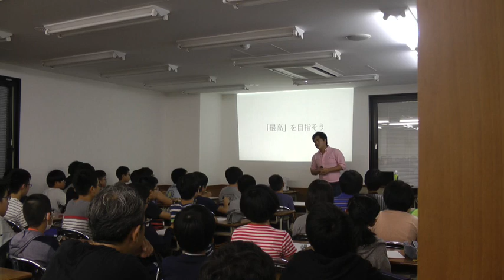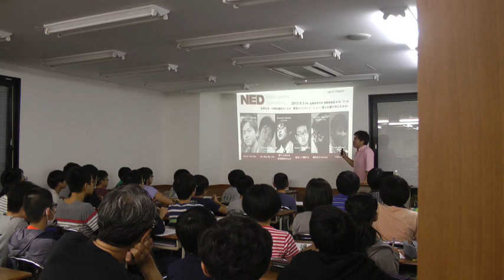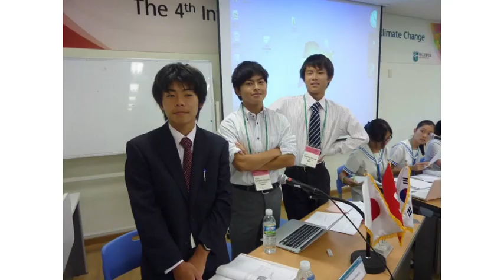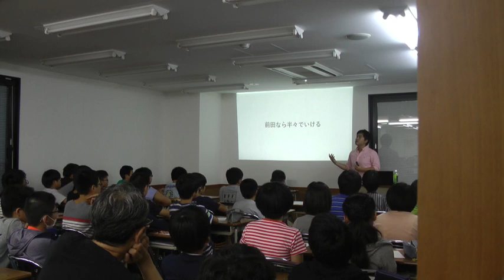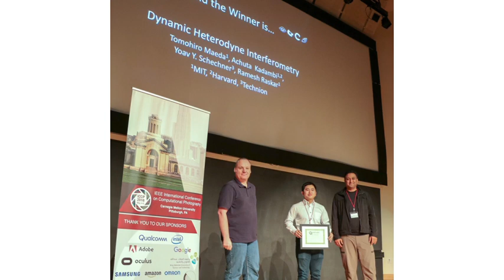凄い先輩に学ぶ 2018（マサチューセッツ工科大学（MIT） 前田智大君）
この講演会では、かつて能開センターで一意専心学習に取り組み、灘中学校･灘高等学校から東京大学とマサチューセッツ工科大学（MIT)にダブル合格を果たし、今年MITを卒業し、大学院に進学予定の前田智大君に、数多くの貴重な体験談をお話しいただきます。

能開センターでの中学受験学習をはじめ、たくさんの課題を乗り越えてきた彼の講演をお聞きいただくことにより、お子さまのモチベーションを高めるためのヒントを得ていただければ幸いです。